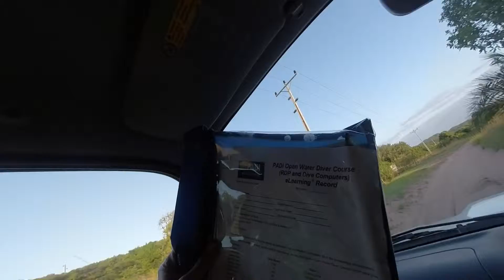TARTARUGA MARITIMA, PONTA MALONGANE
Peter Pan and I went to Tartaruga Maritima in Southern Mozambique for the weekend and he did his open water diver course!!! Here's a snippet of our adventure